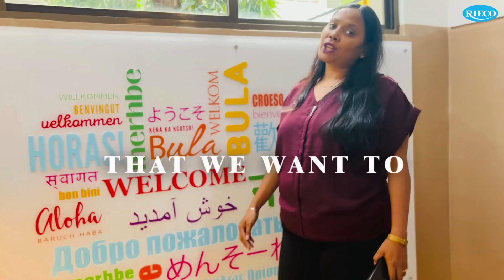Marching Towards Golden Jubliee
Through the hearts and voices of our Rieco family, we journey toward our golden jubilee. For each of us, '50' holds a unique meaning—from leadership and empowerment to unwavering commitment.
This milestone is more than just a number; it’s a tribute to every step taken and every dream still unfolding.
Join us on this journey as we step into the next chapter. Thank you for being an irreplaceable part of our journey.